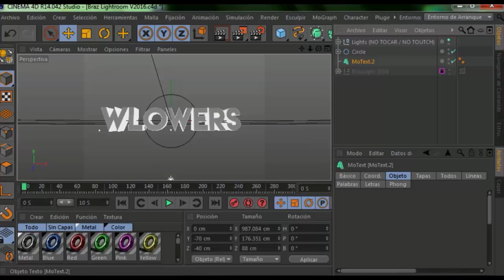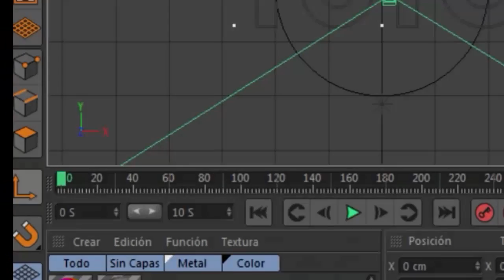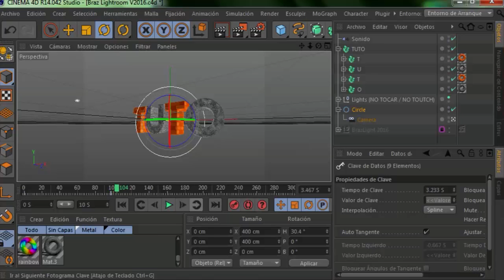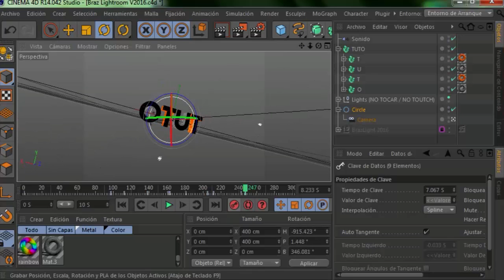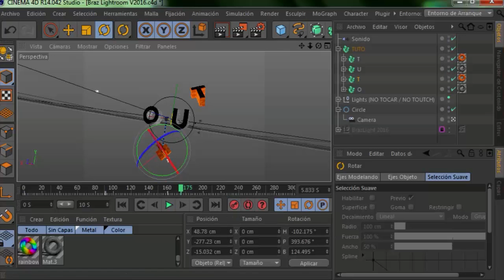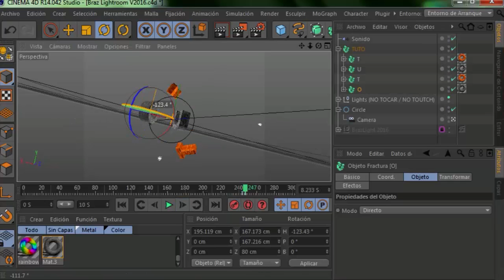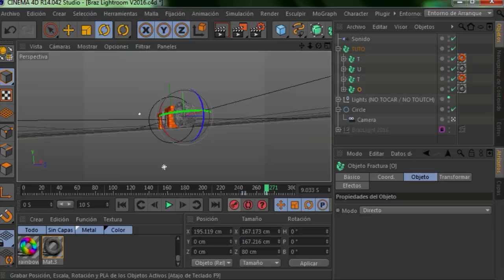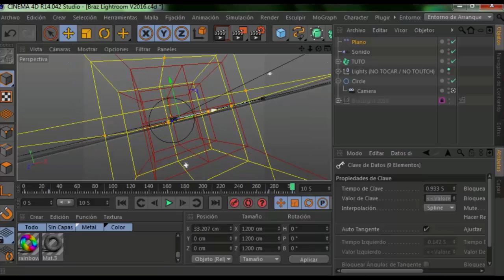¿Como Hacer Una Intro? // Parte 1# \\ C4D // 50 ¿Likes? AE Part \\ WOWI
Hola como estan chicos soy wlowers y esta ves estamos en un tutorial que muchos me han pedido y pues aqui lo tienen =) con mucho amor para vosotros v:

El pack con todo lo que utilizo!!

No Apto [20 Likes y lo pongo]

C4D R14

No tengo link

¿Musicas?

1- Pull The Trigger

2- Martin Garrix - Forbidden Voices

3- Cavalier - Perfect [Bass Boosted]

5- JJD - Adventure

6- SaberZ-&-Lindequist-Waiting-For-You

Nose,pero si sabes me avisas xDD

Light: BrazHDRM  2016

MATERIALES:  Pack de VFXSupremo By Wlowers

Problemas!!!

!Aviso si la musica no te funciona tienes que convertirlo con el Freemake VC y ponerlo en archivo .wav¡

Si no te dio bien el tuto ya es problema de tu cerebro xDDD

O eres retrasado mental :33

Alguna duda dejar en los comentarios :33

50 Likes parte de AE Y 100 Likes comentado ;)